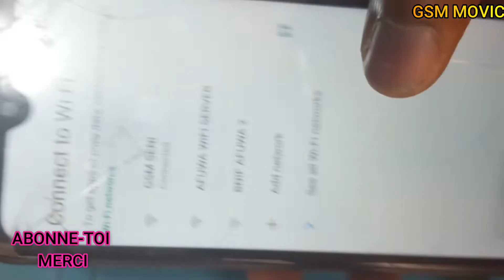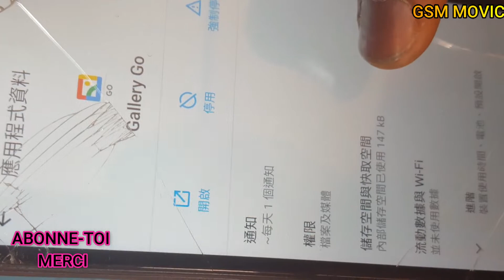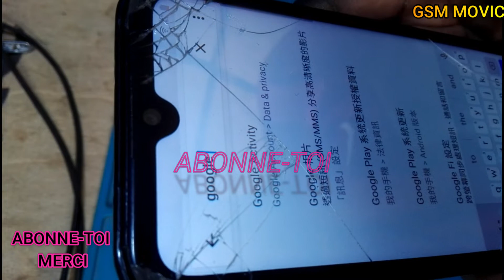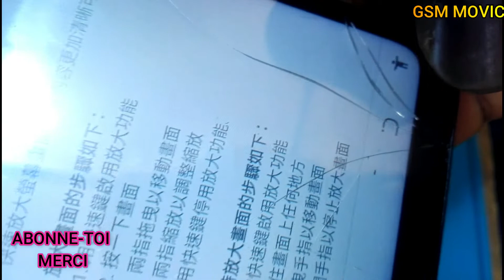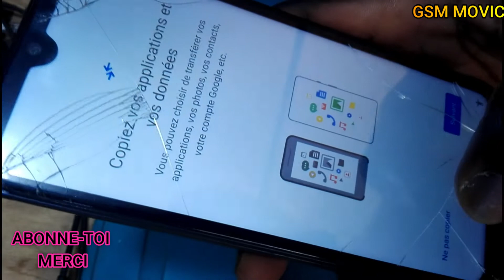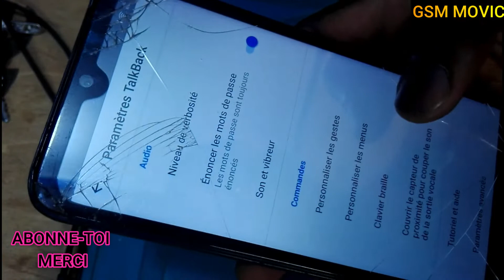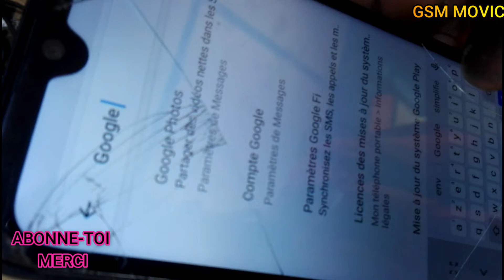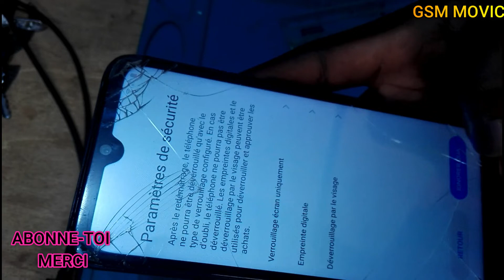TECNO POP 5 FRP BYPASS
Une nouvelle façon de contourner la vérification du compte google.
Vous pouvez également utiliser cet outil PassFab Android Unlocker ) pour supprimer le verrouillage FRP de Google en un clic. Supprimer le verrouillage FRP Samsung sans mot de passe

 Il suffit de taper un mot au hasard, puis d'appuyer sur le mot pour le mettre en surbrillance, puis d'utiliser Swype, appuyez simplement sur Swype et faites glisser votre doigt vers le bouton S, c'est un raccourci pour la recherche, puis il devrait vous amener à Google. Tapez simplement Setting. Cela devrait pouvoir fonctionner. Assurez-vous que vous êtes connecté au WiFi !

Si vous n'avez pas le clavier Swype de Google, regardez cette nouvelle vidéo sur ma chaîne sur la façon d'obtenir le clavier Swype - Comment obtenir Google...

C'est la nouvelle méthode faite en utilisant Alcatel onetouch fierce XL et il ne devrait pas travailler pour presque tous les android.